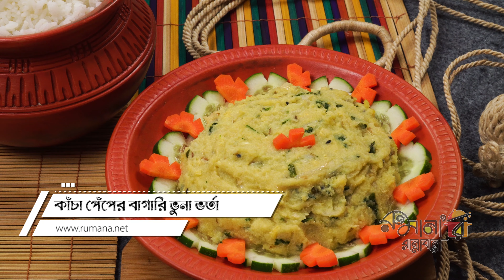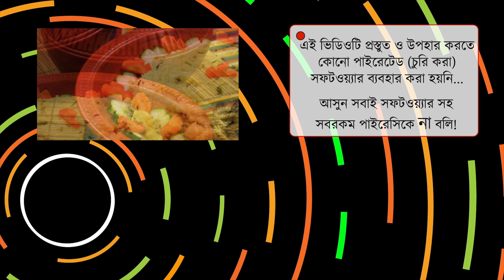হোটেলের মতো কাঁচা পেঁপের বাগারি ভুনা ভর্তা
কাঁচা পেঁপে, আমাদের দেশে সবখানেই মোটামিুটি সারা বছরই পাওয়া যায়। আমাদের শরীরের জন্য পেঁপে ভীষণ উপকারী একটি সবজি, আবার ফল হিসেবেও পাকা পেঁপের ভুমিকা কম না। তাই পুষ্টিবিদরা এই সবজিটাকে ন্যাচারাল মেডিসিন উপাধি দিয়ে থাকেন।

পেঁপের গুনাবলি আসলে বলে শেষ করা যাবে না। হৃদরোগ ও ডায়বেটিস রুগীদের উপকারে তো আসেই, সেই সাথে পেঁপে শরীরের ক্যালরি বার্ণ করতে ও ওজন নিয়ন্ত্রণে আনতে অনেক কাজে দেয়। পেঁপের গুণাবলির কথা তো বলে শেষ করা যাবে না, চলুন অসাধারণ এই যাদুকরি শবজিটা দিয়ে হোটেলের মতো করে দারুন স্বাদের একটা ভর্তা তৈরী করে ফেলি।

 ⚪ মাঝারি সাইজের ১ টি কাঁচা পেঁপে
 ⚪ হলুদের গুঁড়ি ০.২৫ চা চামুচ
 ⚪ রান্নার তেল ২ টেবিল চামুচ (চাইলে সরিষার তেল ব্যবহার করতে পারেন)
 ⚪ রসুন কুচি ১ টেবিল চামুচ
 ⚪ তেজ পাতা ১ টি
 ⚪ পাঁচ ফোড়ন ১ চা চামুচ
 ⚪ লবণ ১ চা চামুচ
 ⚪ সামান্য ধনে পাতা কুঁচি

অতিপরিচিত পেঁপের আরেকটি নামও কিন্তু আছে, নামটি হলো অমৃততুন্বী।

১০০ গ্রাম পেঁপেতে শর্করা থাকে ৭.২ গ্রাম, খাদ্যশক্তি ৩২ কিলোক্যালরি, ভিটামিন সি ৫৭ মিলিগ্রাম, সোডিয়াম ৬.০ মিলিগ্রাম, পটাশিয়াম ৬৯ মিলিগ্রাম, খনিজ ০.৫ মিলিগ্রাম এবং ফ্যাট মাত্র ০.১ গ্রাম। এই উপাদানগুলো শুধু শরীরের চাহিদাই মেটায় না, রোগ প্রতিরোধেও অংশ নেয়।

চলুন জেনে নিই কাঁচা পেঁপের কয়েকটি উপকারিতা-
 ⚪ হৃদরোগের ঝুঁকি কমায়
 ⚪ অতিরিক্ত ক্যালরি ও চর্বি কমিয়ে দেয়
 ⚪ ডায়াবেটিস রোগীদের জন্য সবচেয়ে নিরাপদ ফল পেঁপে
 ⚪ ওজন নিয়ন্ত্রণে রাখে
 ⚪ ব্যথা নিরাময় করে
 ⚪ ত্বকের যত্নে

সংক্ষেপে আরো কিছু উপকারিতা --
১. কাঁচা পেঁপে  শরীরের জন্য খুব উপকারী। এতে রয়েছে  প্রোটিওলাইটিক  এনজাইম। এই উপাদানটি  প্রটিন হজম করতে সাহায্য করে।   ক্যান্সার নিরাময়েও ভূমিকা রাখে , এই জন্য পেঁপে রান্নার পরিবর্তে  কাঁচা খাওয়াটাই উত্তম।

২. কাঁচা পেঁপে খেলে মেদ কমে এতে কোনো খারাপ কোলস্টেরল,  চর্বি বা ফ্যাট নেই। মোটা মানুষ  দুশিন্তা মুক্ত হয়ে খেতে পারেন।

৩. কাঁচা পেঁপে আমাদের দেহের সঠিক রক্ত সরবরাহে কাজ করে। আমাদের দেহে জমা থাকা সোডিয়াম দূর  করতে সহায়তা করে যা হৃদপিণ্ডের রোগের জন্য দায়ী। নিয়মিত পেঁপে খেলে উচ্চ রক্ত চাপের হাত থেকে মুক্তি পাওয়া যায়। এতে করে হৃদপিণ্ড জনিত যে কোনো সমস্যার সমাধান হয়।

৪. কাঁচা পেঁপে কোষ্ঠকাঠিন্যের মহৌষধ হিসেবে কাজ করে। কাঁচা পেঁপে এবং কাঁচা পেঁপের বীচির মধ্যে রয়েছে অ্যান্টি অ্যামোবিক এবং অ্যান্টি প্যারাসিটিক উপাদান যা কোষ্ঠকাঠিন্যের সমস্যার সমাধান করতে সক্ষম। এছাড়াও হজমের সমস্যা, বুক জ্বালাপোড়া, গ্যাসের সমস্যা, পেটে ব্যথা ইত্যাদি সমস্যা সমাধানেও কাঁচা পেঁপের জুড়ি নেই।

৫. পেঁপেতে থাকে প্রচুর পরিমাণ পেপসিন। এই পেপসিন হজমে সাহায্য করে। কাঁচা পেঁপেতে প্রচুর পরিমাণে পেপেইন নামক হজমকারী দ্রব্য থাকে। অজীর্ণ,কৃমি সংক্রমণ, আলসার, ত্বকে ঘা, কিডনি ও ক্যান্সার নিরাময়ে কাজ করে। পাকা পেঁপে ফল ও কাঁচা পেপে সবজি হিসেবে খাওয়া যায়। পেঁপে কাঁচা কী পাকা, দুটোতেই  পুষ্টি গুণে ভরপুর।

৬.ত্বকের যত্নে পেঁপে প্রচুর পরিমাণে অ্যান্টি-অক্সিডেন্টসমৃদ্ধ ফল, তাই ত্বকের লাবণ্য ও উজ্জ্বলতা ধরে রাখতে সাহায্য করে। রক্ত সঞ্চালন স্বাভাবিক রাখে। প্রতিদিন পাকা পেপের সাথে মধু ও টকদই মিশিয়ে লাগালে ত্বকের উজ্জ্বলতা বৃদ্ধি পায়।

৭. ব্রণের সমস্যা প্রায় সবারই থাকে। এসব ব্রণের কারণে মুখে আনেক ধরনের দাগ তৈরি হয়। এই বাজে দাগগুলো নিরাময় করতে পারে সুমিষ্ট এই ফলটি। মুখের অন্যান্য যেকোনো দাগ যেমন মেছতা, ফুস্কুরির দাগও খুব সহজেই দূর করে দিতে পারে।মুখের বিভিন্ন দাগ দূর করার পাশাপাশি পেঁপে ফলটি মুখের উজ্জ্বলতাও ফিরিয়ে আনতে সহায়তা করে।

৮. অপথ্যালমোলজি আর্কাইভস প্রকাশিত একটি সমীক্ষা অনুযায়ী, প্রতিদিন তিনবার পেপে খেলে চোখের বয়সজনিত ঝুঁকি অনেকটাই কমে যায়। বয়স্কদের মধ্যে দৃষ্টি ক্ষতি প্রাথমিক কারণ, প্রতিদিনের খাবারে তলনামূলক ভাবে কম পুস্টি গ্রহণ করা।

৯. পেঁপে আপনার চোখের জন্য ভাল এর অ্যান্টিঅক্সিডেন্ট ও ভিটামিন এ, সি, ও ই এর উপস্থিতির কারণে।

✔ লেখা সাইট থেকে নেয়া হয়েছে

🔁 তৈরী করার অভিজ্ঞতা আমাদের ফেসবুক রান্নার গ্রুপ -এ শেয়ার করতে ভুলবেন না।

🔁 এই রেসিপিটির ব্লগ পোস্ট আছে ঠিকানায়।